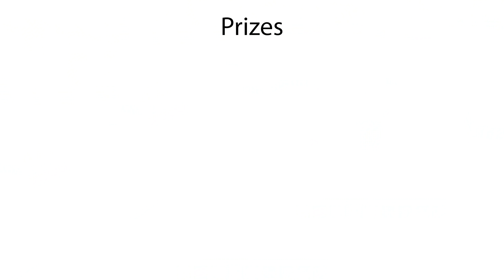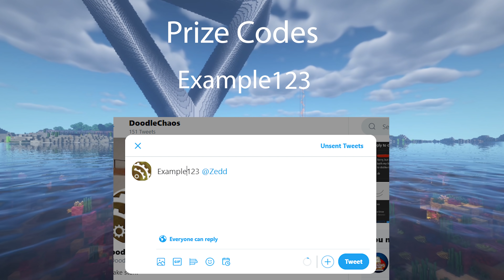The Ultimate Minecraft Scavenger Hunt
**UPDATE: All prize codes have now been discovered! You are still welcome to download the world and play for fun. Thank you to everyone that participated in the event!

World Download Instructions
You must own Minecraft to play. Choose the download based on which version of Minecraft you want to play it on.

1. Download the world file from the above link ^^^
2. Extract the zip file
3. Find the saves folder in the .minecraft folder on your computer. If you need additional help here is a helpful article
Windows %APPDATA%\.minecraft
macOS ~/Library/Application Support/minecraft
Linux ~/.minecraft
4. Copy the extracted world folder and paste it into the saves folder.
5. Open Minecraft Version 1.16.3 (I haven't tested other versions, they may work) and you will see the world next to your others in Singleplayer!

1. Download the world file from the above link ^^^
2. Just double click the .mcworld file and it should open Minecraft Bedrock and be imported automatically!

Here are instructions on how to transfer the world to another device

Prizes: ** Elgato Bundle contains Stream Deck, Wave 3 Mic, and HD60S+ Capture Card **
Code 1 : 1 Year Discord Nitro + Elgato Bundle = $610 Value
Code 2 : 1 Year Discord Nitro + Elgato Bundle = $610 Value
Code 3 : 1 Year Discord Nitro + Elgato Bundle = $610 Value
Code 4 : 1 Year Discord Nitro + G733 Headset + G305 Wireless Mice Blue = $280 Value
Code 5 : 1 Year Discord Nitro + G733 Headset + G305 Wireless Mice Blue = $280 Value
Code 6 : 1 Year Discord Nitro + G733 Headset + G305 Wireless Mice Blue = $280 Value
Code 7 : 1 Year Discord Nitro + G915TKL White Keyboards  = $330 Value
Code 8 : 1 Year Discord Nitro + G915TKL White Keyboards  = $330 Value
Code 9 : 1 Year Discord Nitro + G915TKL White Keyboards  = $330 Value
Code 10 : 1 Year Discord Nitro + Pro X Wireless Headset + Pro X Wireless Mouse + Pro X Keyboard (tactile keys)  + Mavix Chair = $1,277 Value